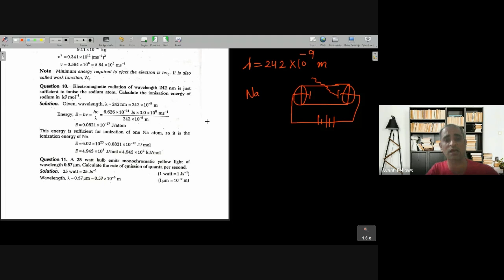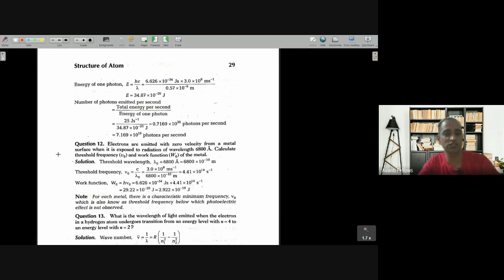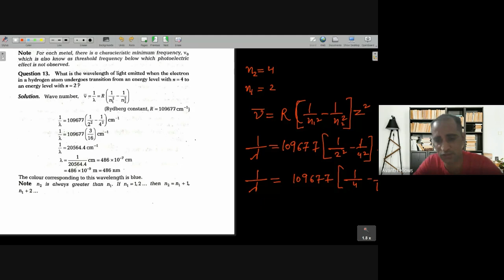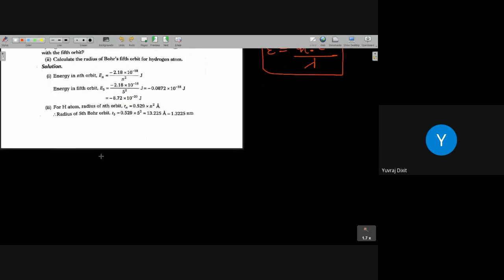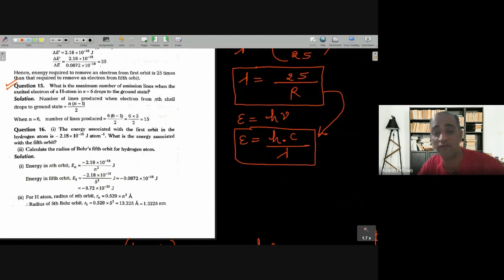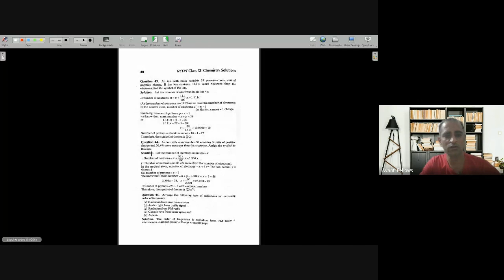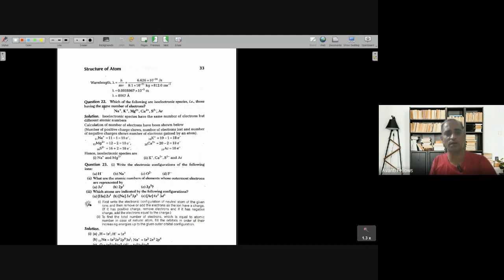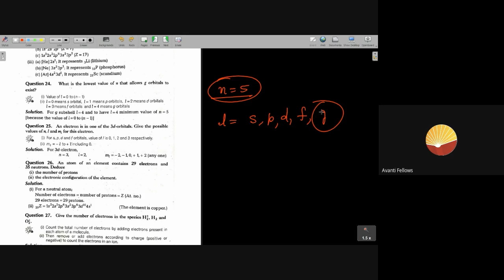Atomic Structure NCERT Practice Questions | 11th Chemistry | 10th May 2023